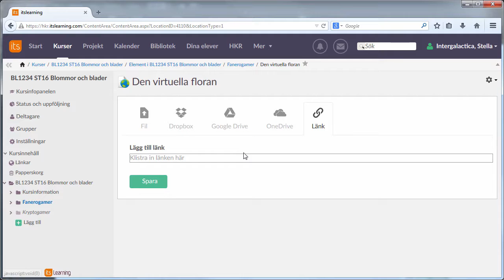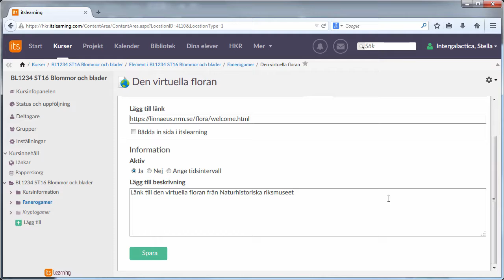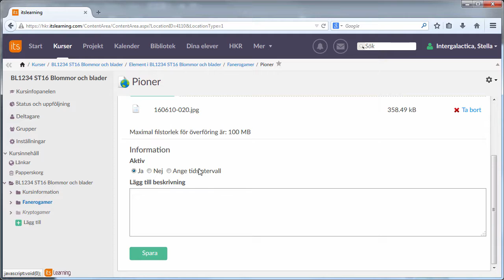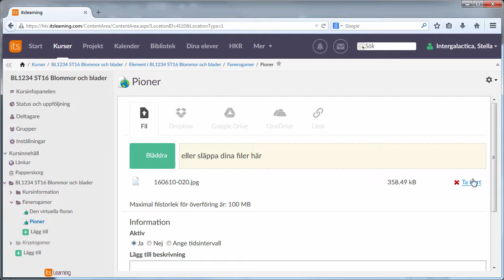itslearning för lärare - fil eller länk